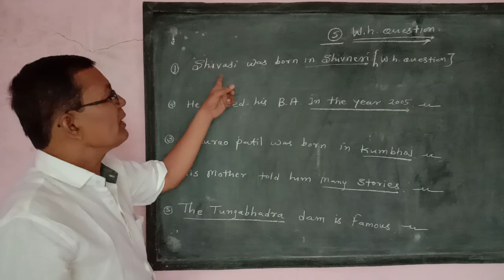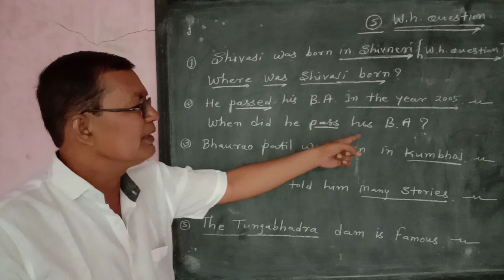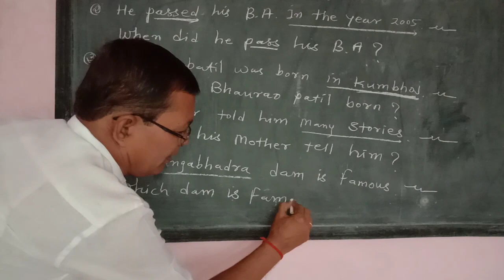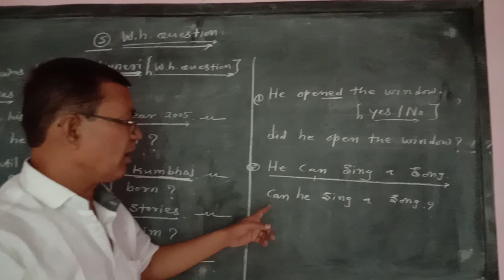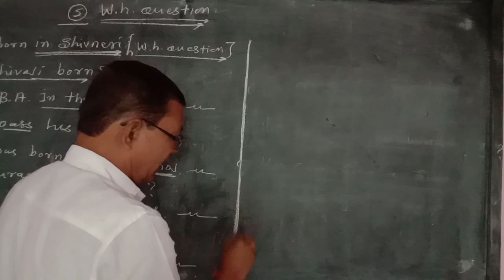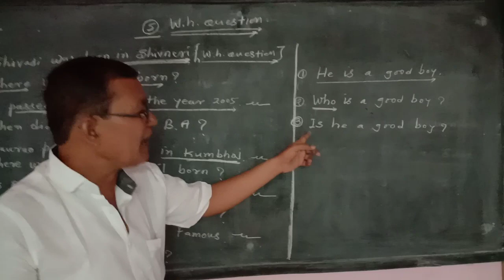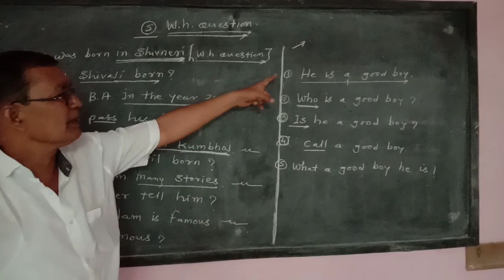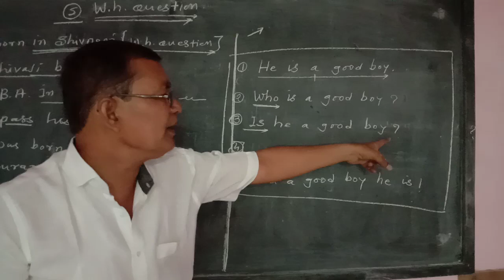Wh question & Yes no type question by sanjay Ratnaparkhi sir